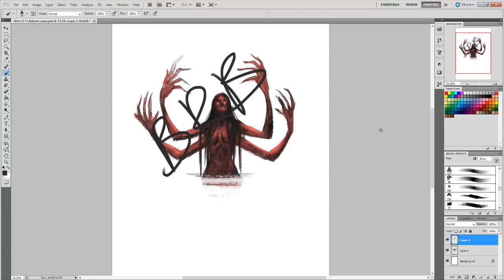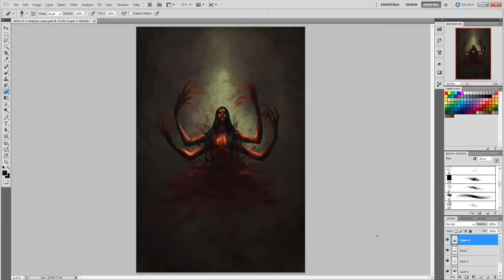"Reborn Laura" Sketch -no audio-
Just a quick sketch of Reborn Laura from The Evil Within :)

I used Photoshop CS5, a Windows 8 PC and a Bamboo Tablet. Thanks for looking!